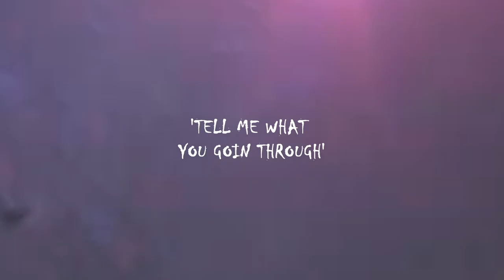Sly C - What You Goin Through (Music Video)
Prod. IndigoBeats

Follow SoundCloud For Exclusive SONGS!